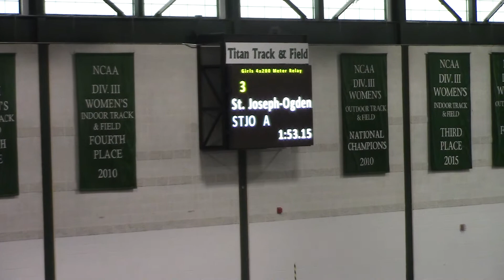ITT 3 25 2022 W 4x200m